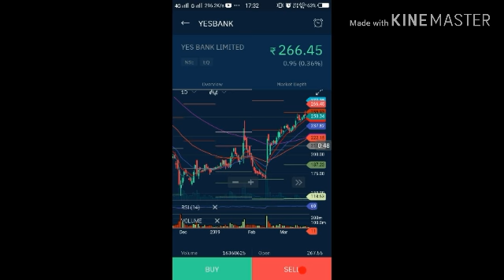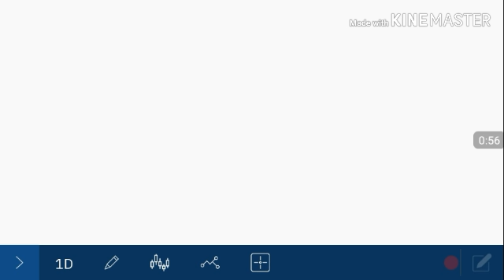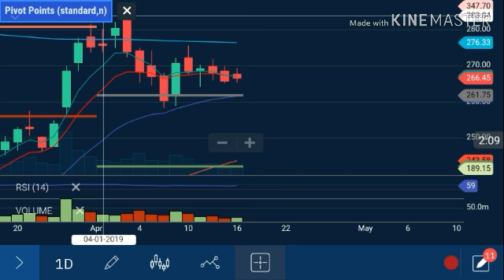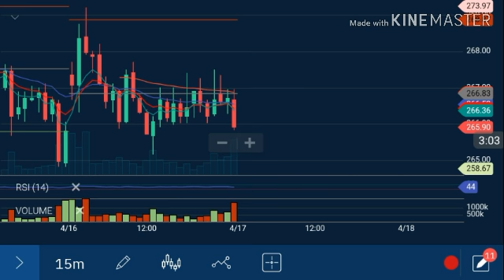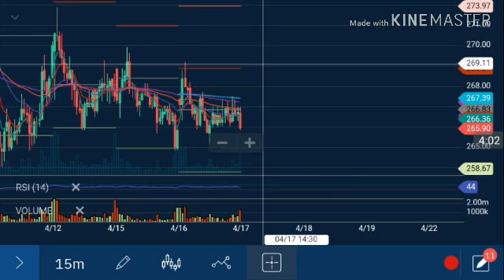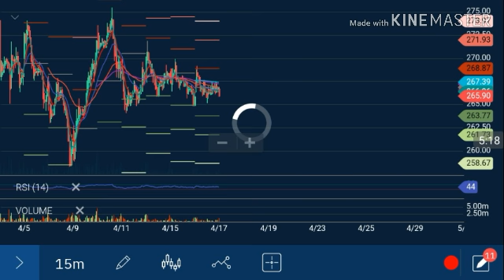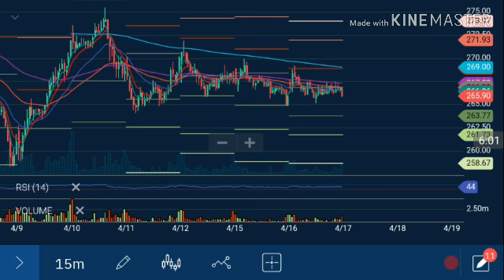Yes bank latest update ss market news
Yes bank important update ss market news